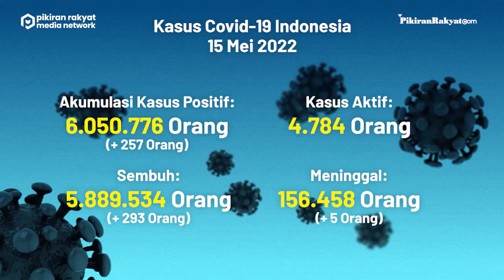[UPDATE] Covid-19 di Indonesia per 15 Mei 2022, Angka Kesembuhan Meningkat 293 dalam Sehari!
Update kali ini diumumkan pemerintah dalam bentuk data yang disampaikan pada Minggu, (15/5/2022) sore. (PR)